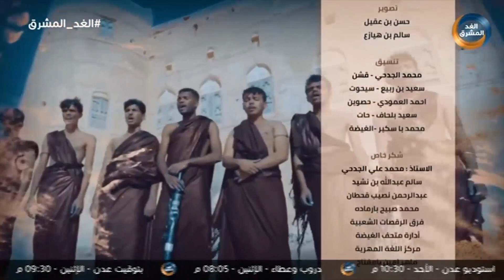مشاهد وشواهد |سيحوت في المهرة.. عروس بحر العرب وموقع التراكم الحضاري التاريخي..الحلقة الكاملة(5مايو)